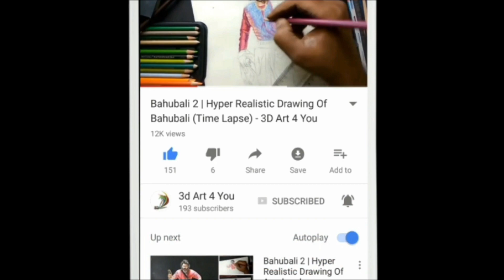Saurabh Raj Jain in Mahabharat - Amazing drawing..!!! | Mahabharat serial on star bharat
Drawing Saurabh Raj Jain as Krishna in Mahabharat serail